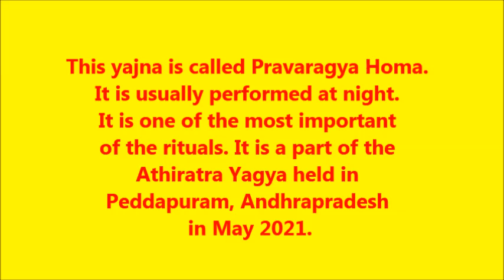Significance of Pravargya Homam || प्रवरग्य होमं || प्रवराग्य होमं || ప్రవరాగ్య హోమం ప్రాముఖ్యత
This yajna is called Pravargya Homa. It is usually performed at night. It is one of the most important of the rituals. It is a part of the Athiratra Yagya held in Peddapuram in May 2018. This Yajna can only be performed by the most experienced Vedic scholars. A flame that comes with just 50 ml of Butter or Ghee is like a nuclear bomb.

Pravargya
By Swami Harshananda

Pravargya is a Vedic sacrificial rite.
 Though considered as an independent rite, it is actually incorporated in the Somayāgas like the Agniṣṭoma.

An important item of this sacrifice is the preparation of gharma out of the milk of a cow and a she-goat, along with ghee.

The offerings of gharma are made through fire to the deities Aśvins, Vāyu, Indra, Savitṛ, Bṛhaspati and Yama.
 During the performance of the Pravargya rite, the doors of the prācīna-vaṅśa or the sacrificial shed are kept closed.

ఈ యజ్ఞాన్ని ప్రవరాగ్య హోమం అ౦టారు.దీన్ని సాధారణంగా అతిరాత్రం లో చేస్తారు. ఇది యజ్ఞాలు లో ముఖ్యమైన వాటిలో ఒకటి. 2018 సంవత్సరంలో పెద్దాపురం, ఆంధ్రప్రదేశ్ లో జరిగిన అతిరాత్ర యాగం లో ఒక భాగం ఇది. ఈ యజ్ఞం ను అత్యంత అనుభవం కల వేద పండితులు మాత్రమే చేయగలరు. కేవలం 50 మిల్లీ లీటర్ల హోమ ద్రవ్యం తో వచ్చిన మ౦ట న్యూక్లియర్ బాంబు పేలితే వచ్చే విధంగా వుంది .